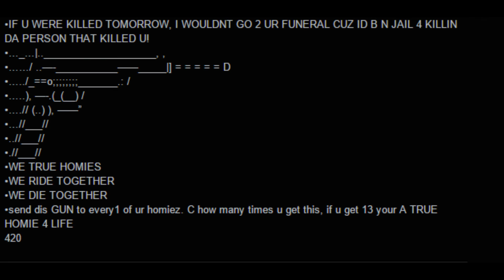da real ghetto lyfe ma nigerian prince